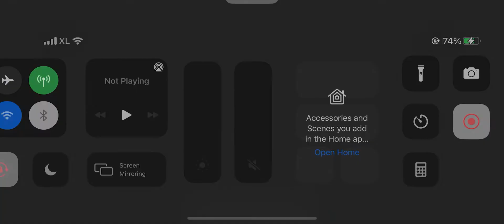WotV - Nightmare Lich Enhancement Quest - Mono Wind